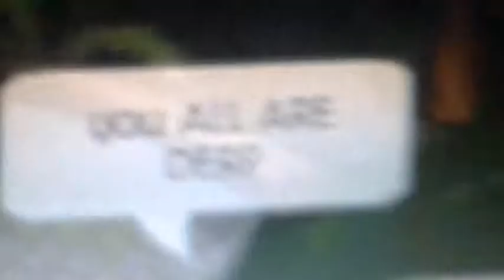Fun times on aj